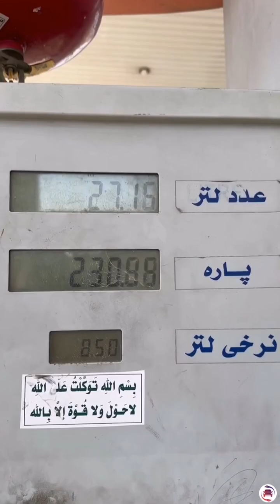هەمیشە هەڵەکان بەشێوازێکی جوان راست دەکاتەوە سڵاوتان لێبێت شۆفێرانی گوڵ بینەری وەستا شاخەوان بن#car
🔺هەمیشە  هەڵەکان بەشێوازێکی جوان راست دەکاتەوە
سڵاوتان لێبێت شۆفێرانی گوڵ   بینەری وەستا شاخەوان بن 🔧⚙

📍 سێرڤسی وەستا شاخەوان
ناونیشان :
(هەولێر ، سناعەی جنوب - رێگایی مەخمور )
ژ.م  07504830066